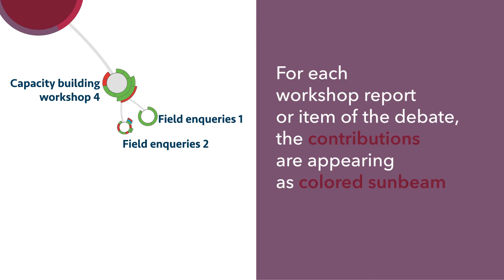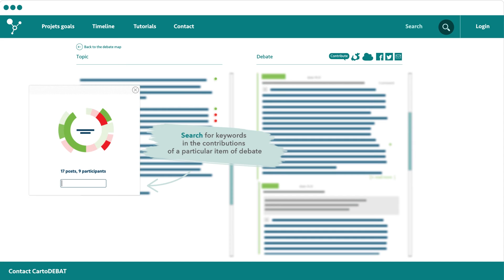How to follow and analyze the debates - NHNAI tutorial 3 ?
New Humanism at the time of Neurosciences and Artificial Intelligence